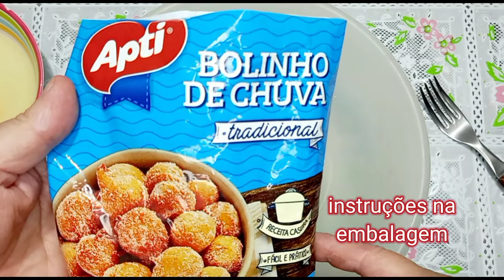BOLINHO DE CHUVA SEM FICAR CRU POR DENTRO - USE ESSE PRODUTO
BOLINHO DE CHUVA DA APTI
Como fazer bolinho de chuva e deixar bem sequinho é o que vou mostrar nesse vídeo com a massa da APTI, vende nos supermercados.